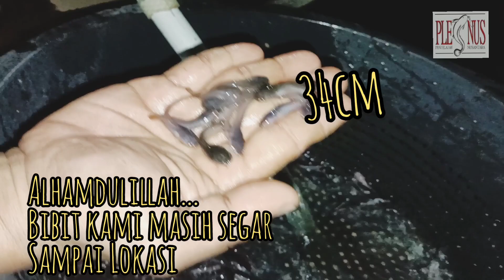bibit lele Sangkuriang | pengiriman bibit ke mitra PENDEDERAN (Jonggol)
MEMANFAATKAN BUMI
MENJADI KEGIATAN YANG PRODUKTIF
Berusaha dan berdo'a..
Jangan berpatok pada modal..
Memantaskan diri lebih baik daripada mengeluh..
Pertanyaan nya..
Pantaskah kita mempunyai usaha atau budidaya..
Maka keluarkan lah keringat mu agar tergapai cita-cita
Budidaya LELE dari awal / dari NoL
Pembelian PELET LANGSUNG WHATSAPP
Sharing dan saling berbagi silahkan
- PEMBELIAN BIBIT
- PEMBELIAN INDUKAN BERSERTIFIKAT
- PEMBELIAN PELET/PAKAN LELE 33%
- PEMBUATAN KOLAM TERPAL